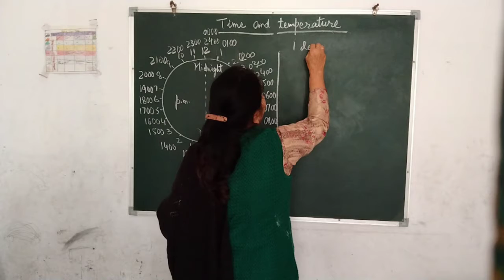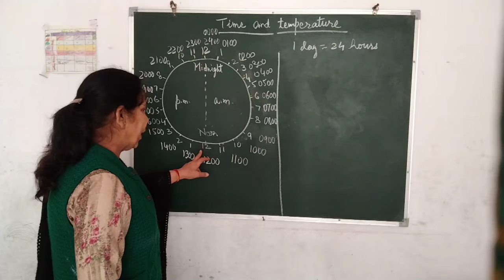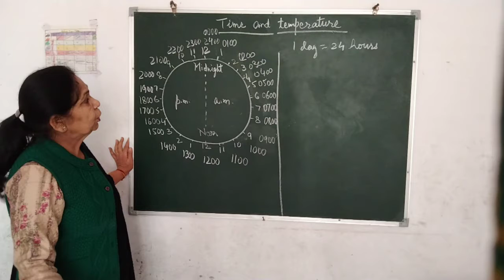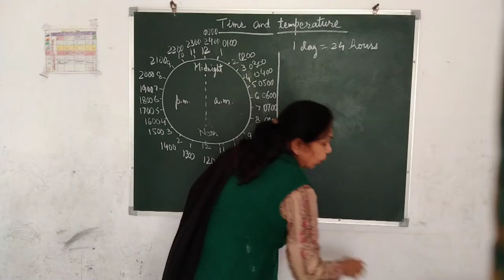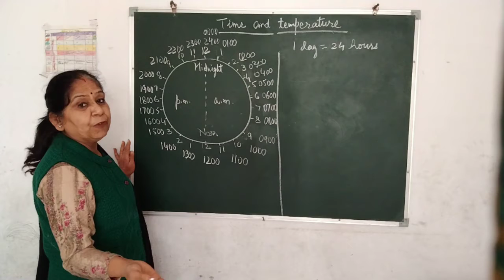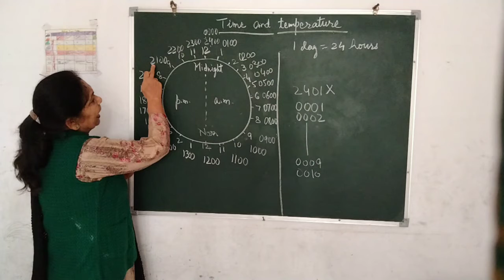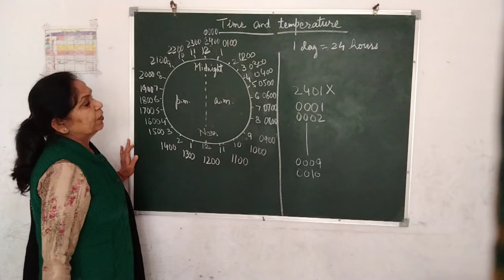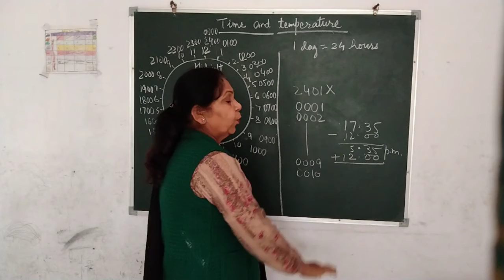Class 5th_ Maths_ Time and temperature( 2)